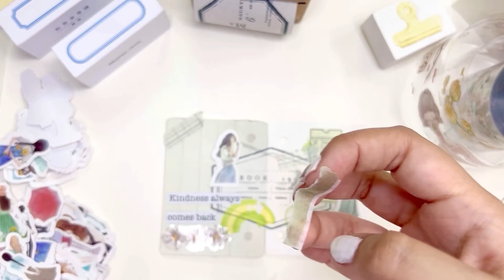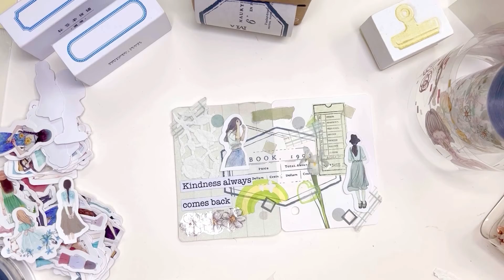Asmr journal with me